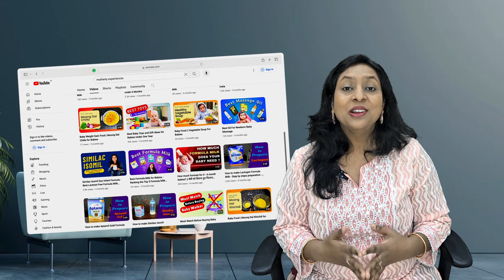Top 5 Affordable & Reliable Diapers for Babies: Under Rs 15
Are you tired of searching for the perfect diaper for your baby? Look no further! In this video, we have compiled a list of the top 5 affordable and reliable diaper brands for babies in India. From MamyPoko Pants Extra Absorb to Pampers All round Protection Pants, we've got you covered with the best options available in the market.

Get ready to discover the perfect diaper for your little one that combines quality, comfort, and affordability all in one!

*Diapers we have discussed in this video:*

MamyPoko Pants Extra Absorb Baby Diapers
Pampers All round Protection Pants
Huggies Complete Comfort Wonder Pants
LuvLap Supreme Diaper Pants
Himalaya Total Care Baby Pants Diapers